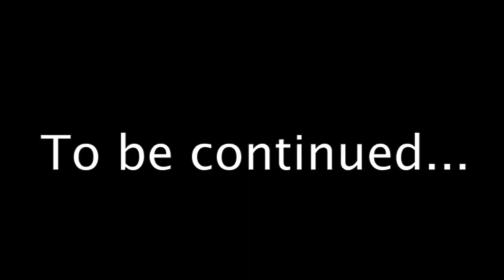Shrek Vs Bowser Full Fight (freaking brutal)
When Shrek unexpectedly gets captured by Bowser, Shrek must fight him with his friends to escape his grasp.